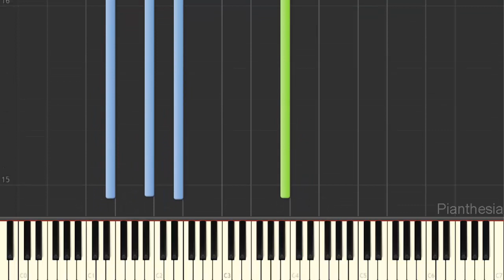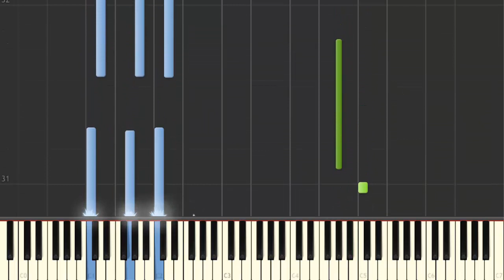Fortnite Menu Theme 2018 [Piano Tutorial] (Synthesia) HD Cover